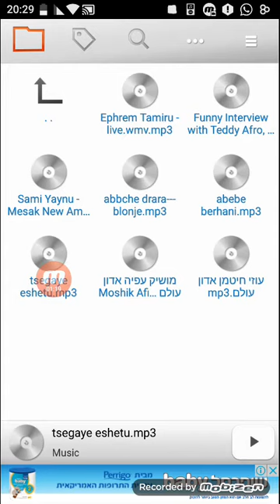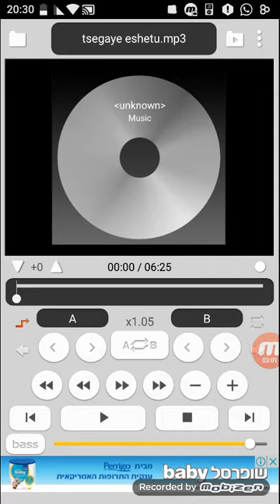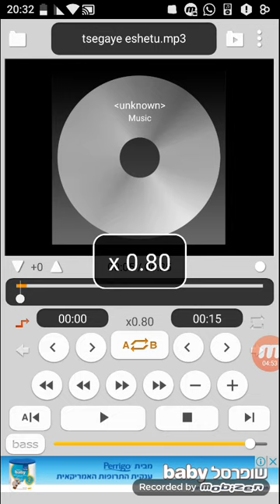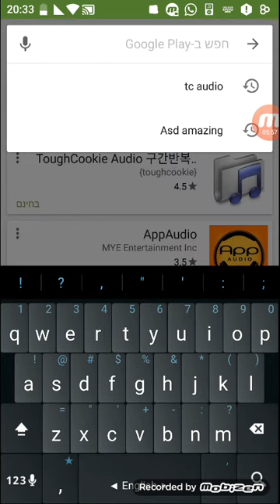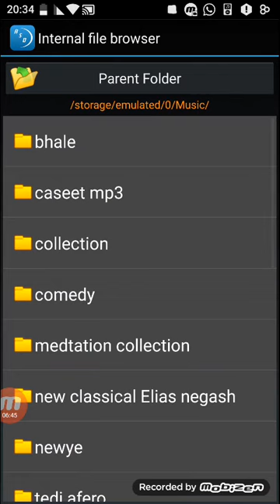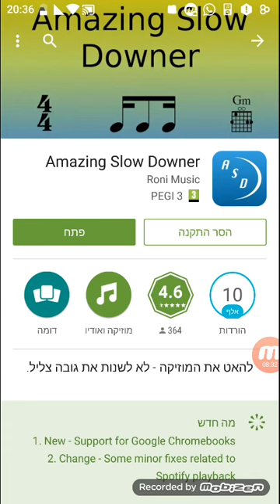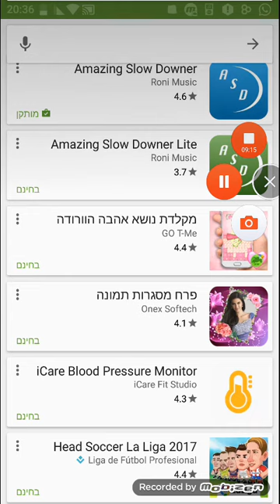Slow downer music player የሙዚቃን ፍጥነት ቀንሶ ለመጫወት የሚመቹ አፕልኬሽን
ሙዚቃ ለመጫወት ስንለማመድ የሙዚቃዉን መግቢያ ሆነ አዝማች ለይቶ ለማወቅ ለጀማሪ ኦርጋኒስቶች አስቸጋሪ ነዉ  አሁን ዘመኑ በአመጣዉ ጥበብ በመጠቀም ለመማር ይቻላል/ መልካም እድል።አመሰግናለሁ
אחד הדברים הקשיים לאורגניסת מתחיל הוא אין לו את הכלי להבדל בין קטעים של המוסיקה ולנגן אותם,עכשיו עם כל הקדמה אפשר לללמוד בנחת  איך תצפו בסרטון .בהצלחה